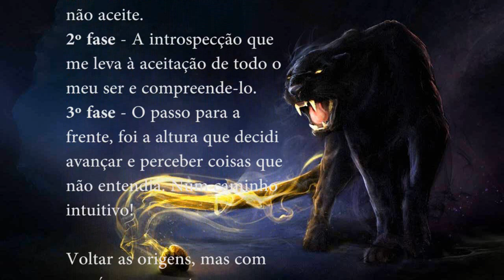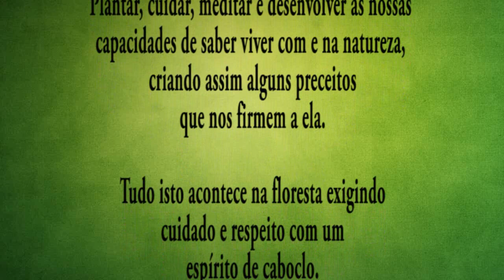Retiro da Pantera e07s01 Luz Verde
Tive um chamamento para fazer um retiro, projectei-o na minha mente,
aliei algumas ideias de outros retiros e desafios no mato.

Queria me ligar mais à Terra, ao verde...ao azul, branco, vermelho e
todas as vibrações da Natureza.

O Retiro da Pantera começou comigo, mas o caminho é ir crescendo à
medida que mais gente entre,
a ideia é criar uma comunidade global que se ligue à natureza e que saiba viver em equilíbrio.

Plantar, cuidar, meditar e desenvolver as nossas capacidades de saber viver com e na natureza, criando assim alguns preceitos
que nos firmem a ela.

Tudo isto acontece na floresta exigindo
cuidado e respeito com um
espírito de caboclo.